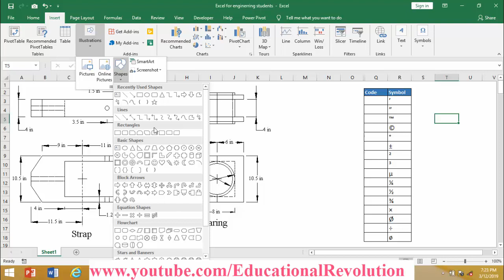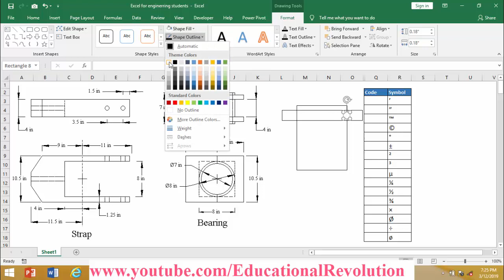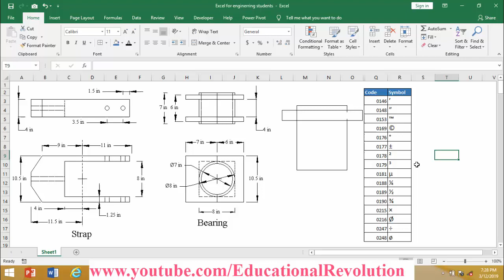Learn Excel Features for Engineers (Full Training)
In this video you will get Learn Excel Features for Engineers (Full Training)